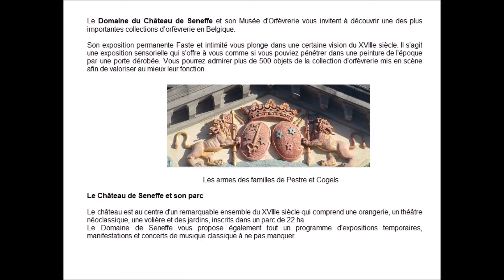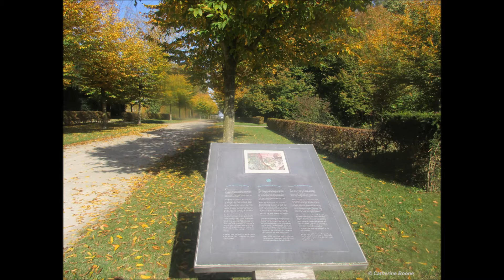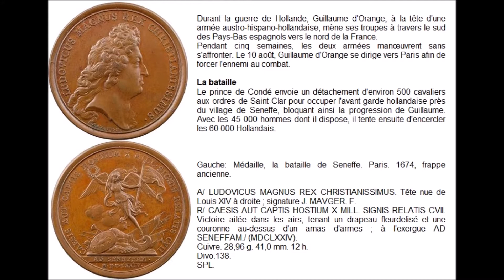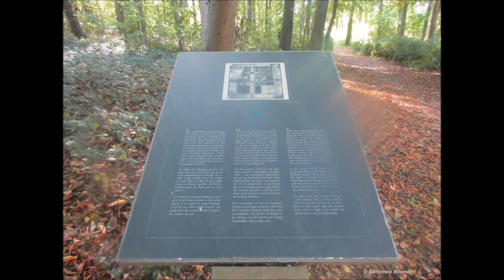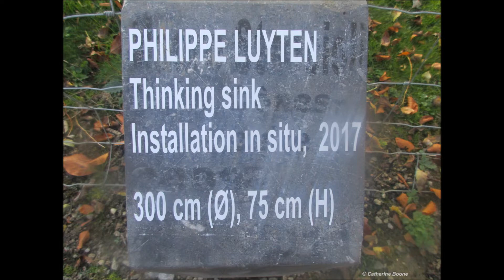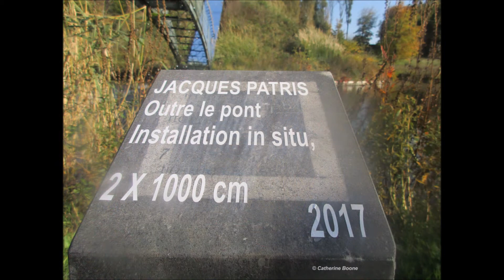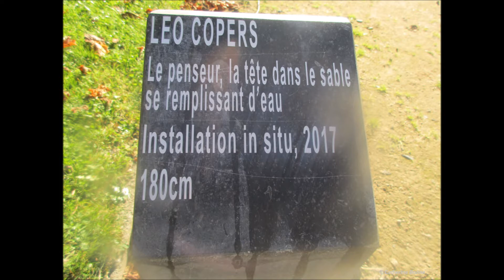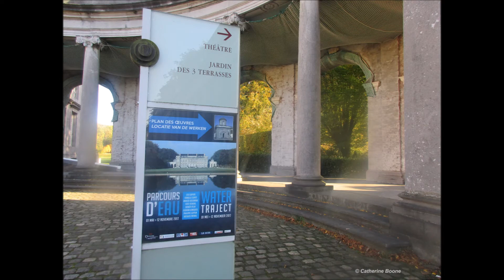Balade automnale au Domaine du Château de Seneffe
Le Domaine du Château de Seneffe comprend le château lui-même et un parc de 22 hectares. Le château, édifié entre 1763 et 1768, représente une des œuvres majeures de Laurent-Benoît Dewez. Architecte très en vogue, il fut le bâtisseur officiel des Pays-Bas autrichiens. Le parc à la française ne possède plus ses originalités d'antan lorsqu'il comprenait un jardin potager ou encore, au début du 20e siècle, une roseraie et des bassins du bel effet. Il a toutefois retrouvé certains de ses aspects d'autrefois, notamment le tracé de ses allées. L'étang a aussi retrouvé son aspect d'origine. Le château est aujourd'hui reconverti en musée de l'Orfévrerie et est régulièrement le cadre de manifestations et expositions réputées.

Welkom op het domein van het kasteel van Seneffe. Eenmaal voorbij het hek en de toegangsdeur, belandt de bezoeker in een andere eeuw. In het Kasteel van Seneffe en het Zilvermuseum keert men terug naar de 18de eeuw. Het kasteel was het buitenverblijf van graaf Julien Depestre en het ademt nog steeds de levenskunst uit van deze periode. Het werd gebouwd van 1763 tot 1768 door de architect Laurent-Benoît Dewez die in die tijd erg gevraagd was. In het omringende park van 22 hectare vindt de bezoeker een aantal prachtige bouwwerken : kapel, oranjerie, theater, volière en ijskelder zijn slechts enkele voorbeelden. Wie herinnert zich de Slag bij Seneffe nog? Vandaag de dag biedt deze openbare ruimte plaats voor allerhande activiteiten, evenementen en tentoonstellingen voor het hele gezin.

Locatie: Het Domein van het kasteel van Seneffe
Reportage gemaakt door Catherine Boone

I wish you a lovely day. Many greetings Catherine Boone